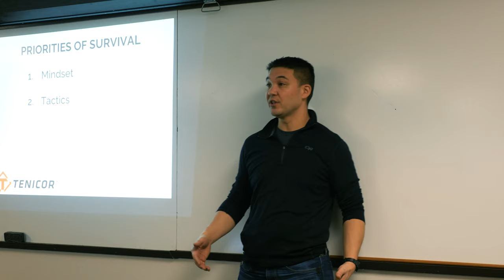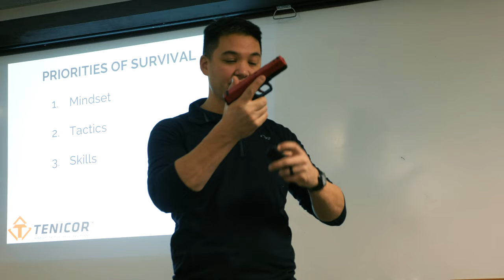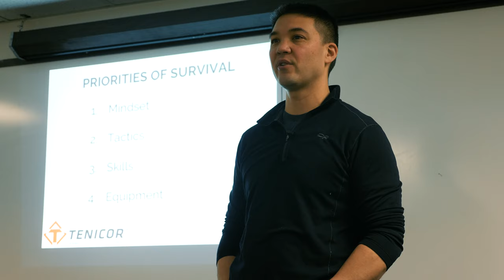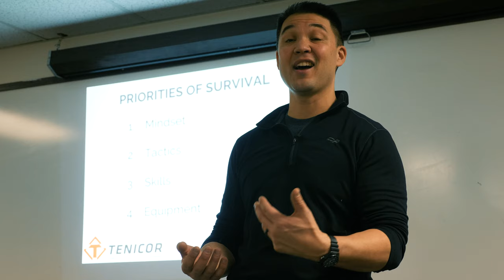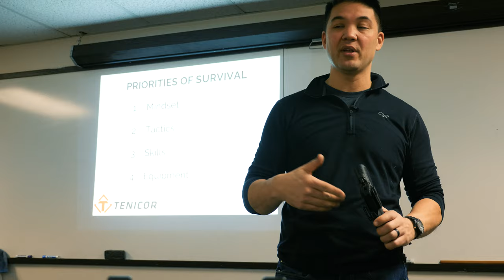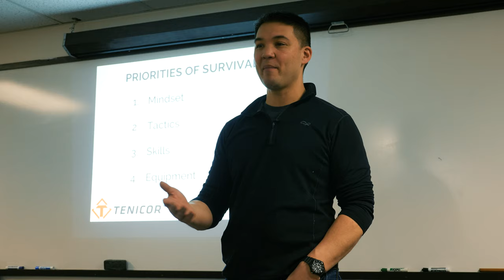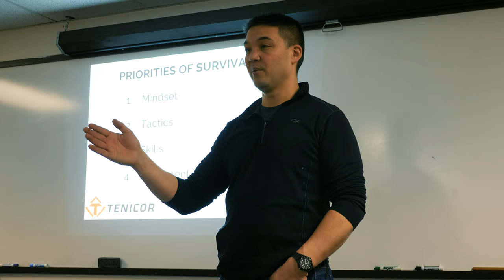The Priorities of Survival - Preparing for success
Footage from our training archives. Jeff discusses the priorities of survival: Mindset, Tactics, Skill, and Equipment.

This paradigm applies not only to firearms or a violent confrontation but can also be applied to almost any aspect of life.